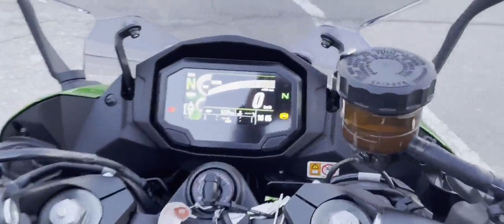ニンジャ 1000 (Z1000SX) 2022年 中古車 バイクショップ名:★Rider's Base EXPERT★(有)エキスパート